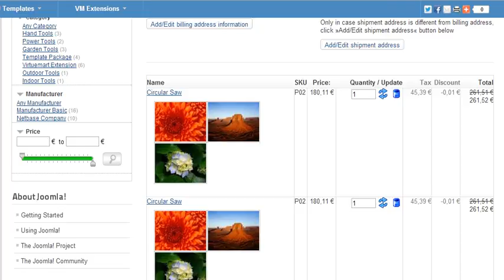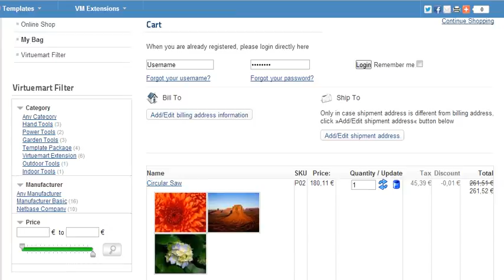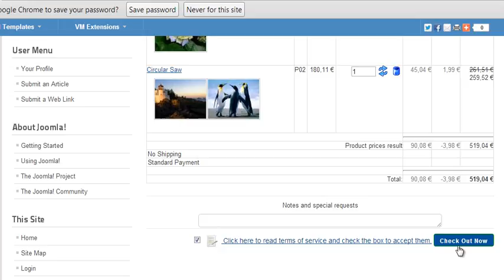Virtuemart order upload - custom plugin for each Virtuemart product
Many of Virtuemart developers want to let the shopper upload files or bind images directly into the product detail page, and upload different images into different products before add each products into cart, so we developed a new order upload plugin for Virtuemart 2.x.x and includes this plugin together with this upload package for you.

Plugin 1: Features of Virtuemart Oder Upload - Custom Field plugin:

- Bind images/files directly into each products at product detail page. No need to go check out page.

- Use as a custom Virtuemart fields, so you can chose to allow which products is allow upload order, which products does not allow upload.

- After upload files/ images, just add this product into your cart. So a shopper can upload different files/ images into different products and add all into cart and check out the same times.

- Upload images/ files are manager inside Order Management of Virtuemart admin, and you know which uploaded files/images belongs to which products inside the same order/ same buyer.

- No core hack into Virtuemart. It is a Virtuemar plugin and compatiple with latest Virtuemar verison.

- Shopper does not have to login to upload files to order.

This new plugin is a standalone plugin with the current Order Upload Plugin for Joomla which bind the upload functions into order check out page. So when buy this packages, you will have 2 plugins which give you complete solutions for Order Upload function for Virtuemart. You can install which plugin you want to use ( not recomemend to install both of them on the same site as it not necessary).

Font End:

- Shopper can upload and bind files into their order at CHECK OUT step and the files is sent to admin/ owner of Virtuemart.

- Upload multiple files at the same time with Ajax effect, no need to refresh the order pages Shopper can CANCEL the upload process any time, especially when there is problem during upload ( ex: file too heavy).

- Shopper can chose to DELETE any files or delete All files uploaded at 1 clicks.

- Images files will be automatically thumbnail created

- All the Virtuemart payment and check out process is still the same, no changes except.

- Shopper can add Comment into standard Virtuemart order comment

Back End:

- Store Owner can download the files from each order management

- Can configure the number of files to be uploaded

- Can configure the maximize files size to be uploaded

- Can chose which file extensions to be uploaded

The plugin is commercial and is compatible with Virtuemart 2.x.x and Joomla 2.x.x.